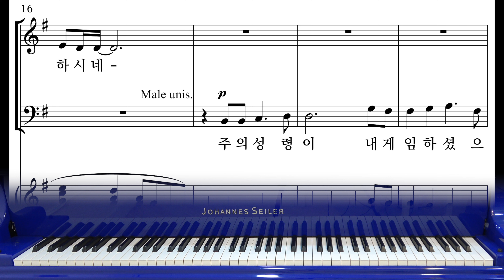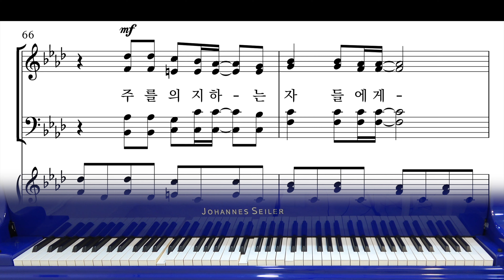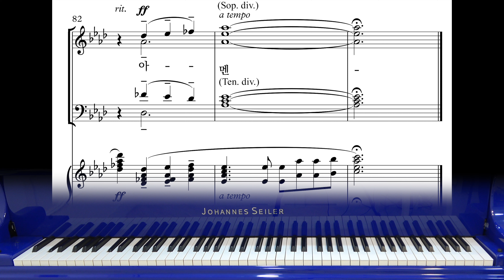[성서주일 찬양][와이즈성가 8집] 17. 진리가 너희를_소프라노